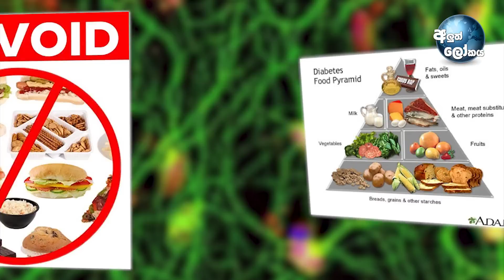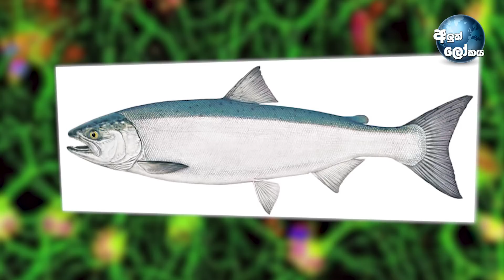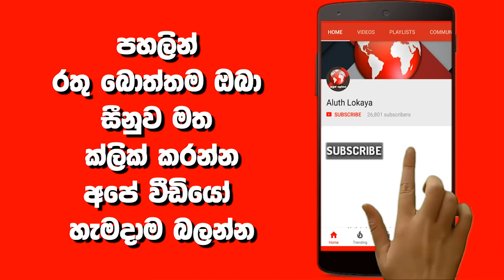දියවැඩියාව නැති කරගන්න මේ දේවල් කරන්න - Cure diabetic in 5 days